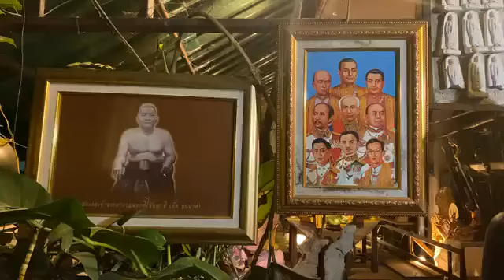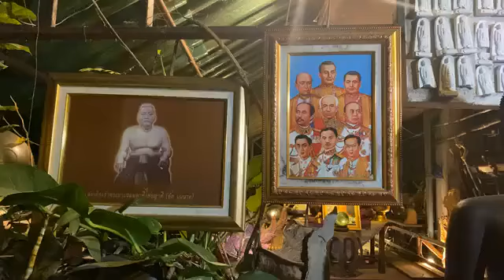คืนที่265เพิ่มบุญบารมีกรวดน้ำก่อนนอน กับ พระครูวิศิษฏ์สรการ (พระครูไทย)